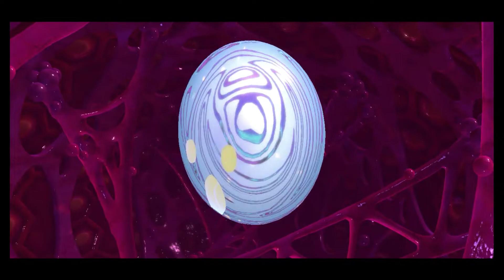Kirby Star Allies: The Ultimate Choice (Soul Melter)